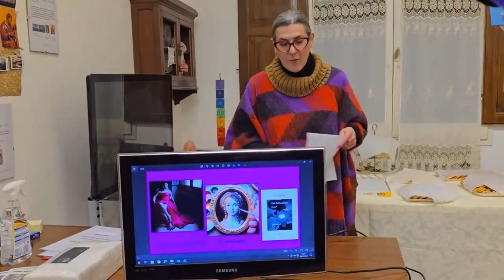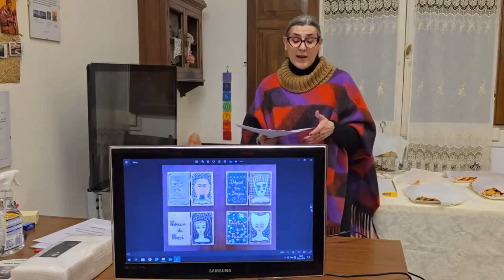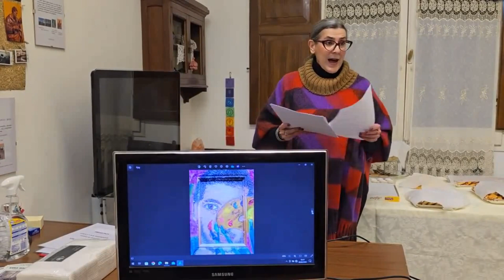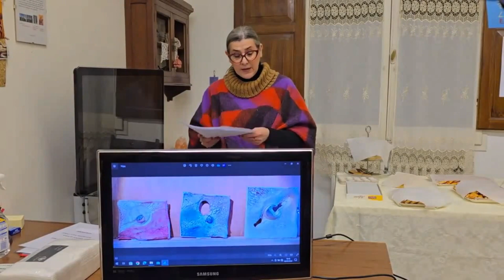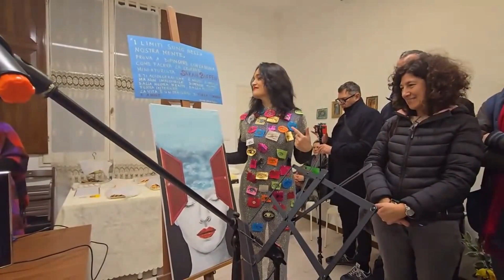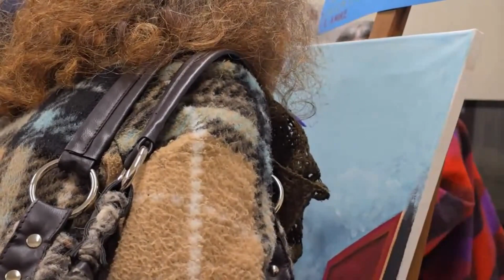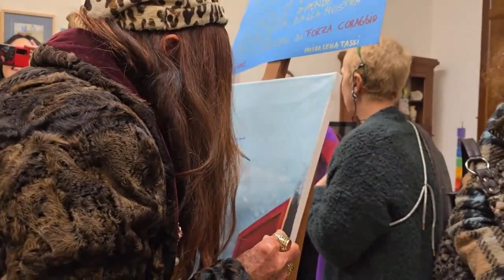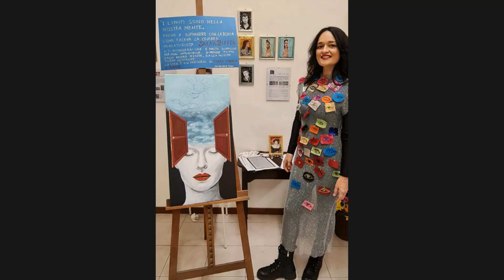LITTLE AND PRECIOUS. Le Miniature/Performance di Moira Lena Tassi - I LIMITI SONO NELLA NOSTRA MENTE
Vernissage della mostra d'arte visiva dedicata ai piccoli formati LITTLE AND PRECIOUS . Le miniature, Evento  nel programma Art City White night Artefiera  di  Bologna 2024.

Performance  di  Moira Lena Tassi  : I LIMITI SONO NELLA NOSTRA MENTE. Dedicata  alla pittrice storica vittoriana Sarah Biffen  che  priva degli arti  dipingeva con la bocca - Una piccola donna, una grande artista!

Espongono